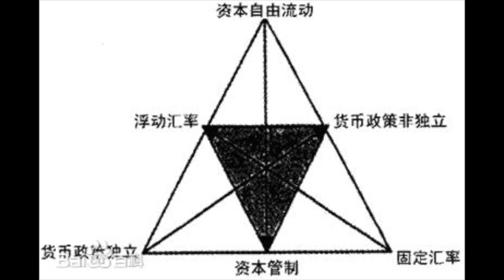动向：俄欧战略消耗，中美加速形成双强；人民币国际化仍在防范资本外流，大哥来了